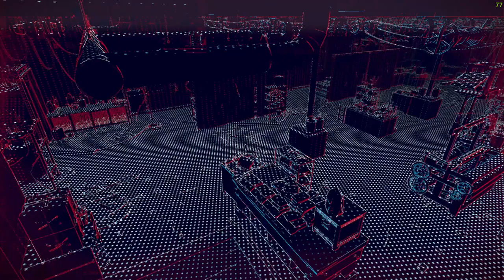Uncle Wrench is HeRe! Watchdog legion : Bloodline Part 5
We finally get to play Wrench! A serious case of nutjob. With lady smash by his side nothing can stop him.